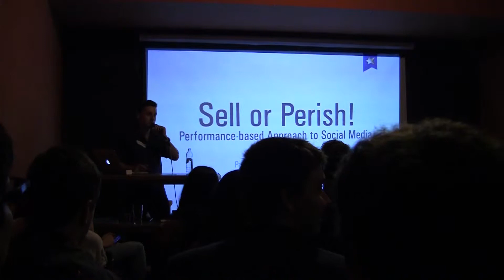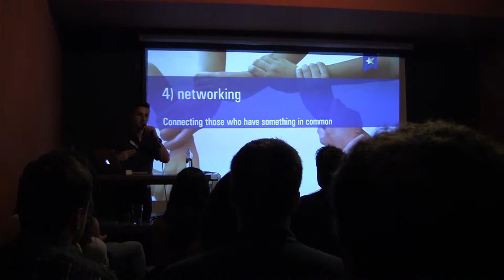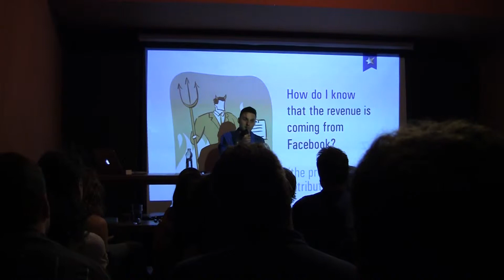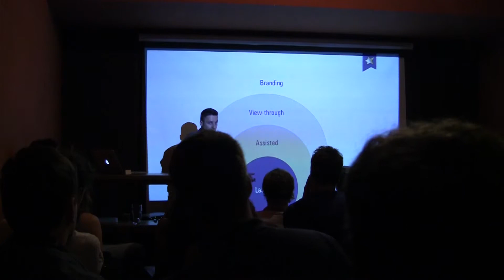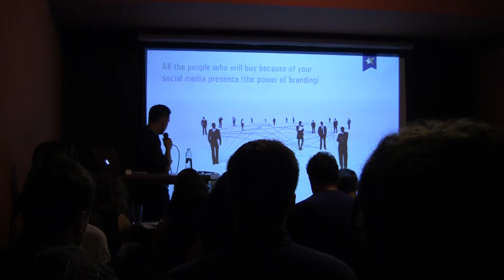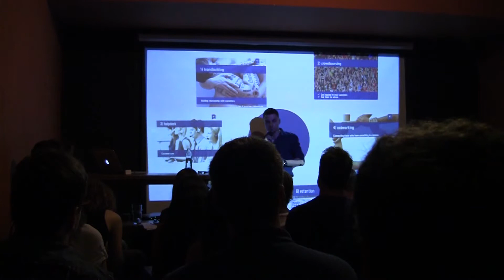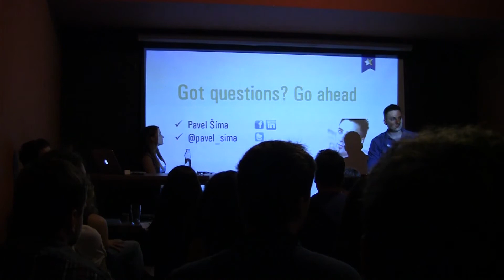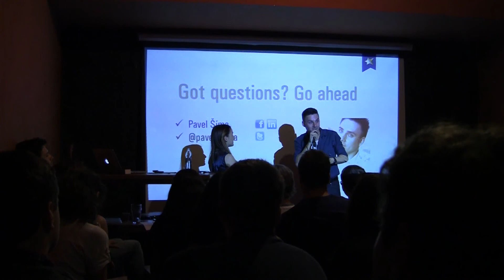Sell or Perish! A Performance-based Approach to Social Media - Pavel Šíma - BabelCamp.cz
Forget branding, connecting and bringing love and peace to your fans on social network sites. At the end of the day, increase in sales is truly what most of the clients expect from all digital marketing channels. So why should social media be any different? Well, in most cases, they shouldn't! In my speech, I am gonna show you how do we make social networks profitable, how do we calculate ROI and how we sell this approach to our clients at RobertNemec.com (a Czech multichannel digital agency).

A BabelCamp Talk - 31 Aug 2013, Brno, Czech Republic

Pavel Šíma
Digital marketing is the place to be. So that's where I am.
TW: @pavel_sima